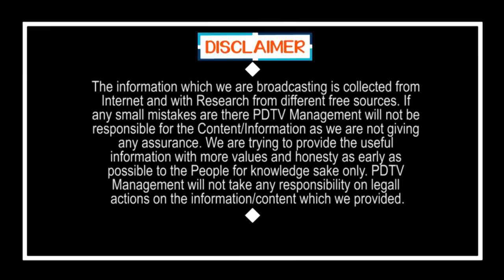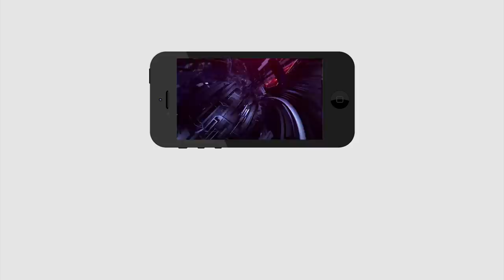Only One Train Run to Tirupati | తిరుపతి వెళ్లేది ఒకే ఒక్క రైలు.. ఎందుకో తెలుసా.? | PDTV News